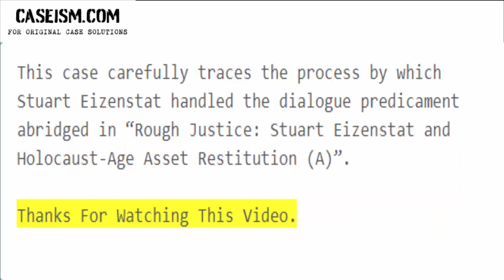Rough Justice: Stuart Eizenstat and Holocaust-Era Asset Restitution (B) Case Study Help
This Case Is About Rough Justice: Stuart Eizenstat and Holocaust-Era Asset Restitution (B) Case Study Help and Analysis

Get Your Rough Justice: Stuart Eizenstat and Holocaust-Era Asset Restitution (B) Case Study Help at Caseism.com